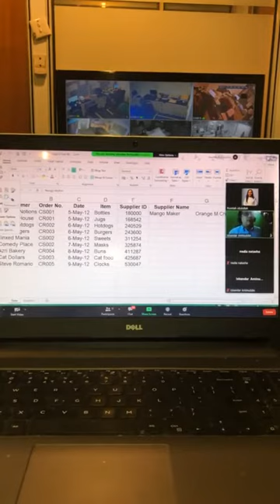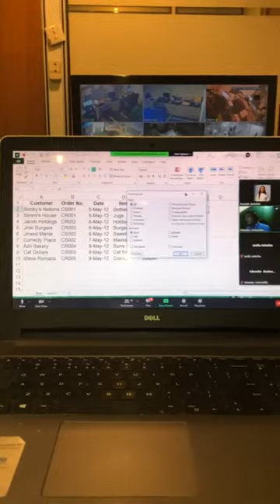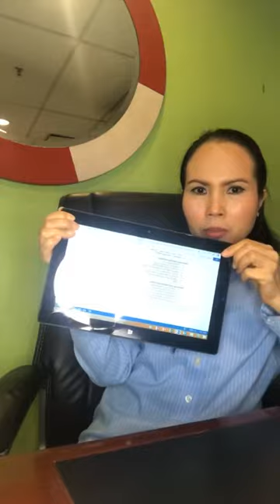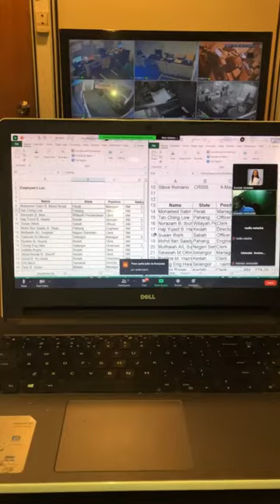SHARING EXCEL ONLINE TRAINING